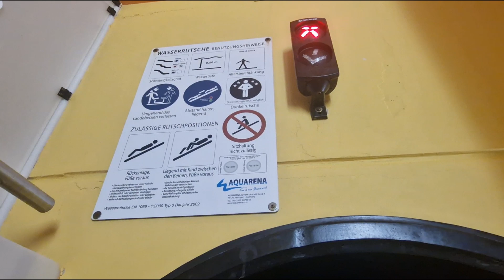MY 31ST BIRTHDAY VLOG 🥳🥳🥳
Join me on my birthday vlog as I prepare for the celebration! Even though my family will arrive the next day, today is all about getting the house ready for guests. After the preparations, I'll be indulging in some free spa pool and sauna time, followed by delicious food shared with my neighbors 🥰 Come along for a day of birthday excitement and relaxation! 🎉🎂

If you want to congratulate and support me, here are the links.

You can give me "Super thanks"

or support me through:
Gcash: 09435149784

Thank you, Salamat Po!